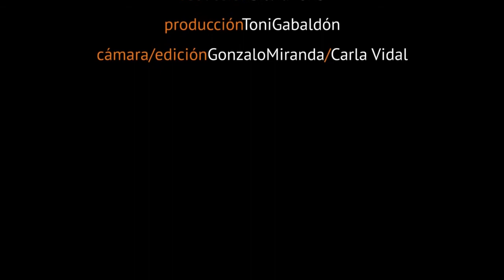Ecopesimismo - Pedro Costa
"El papel de los ecologistas no es dar alternativas porque no hay medios, las alternativas las tienen que plantear aquellos que son elegidos y pagados para ello". Pedro Costa reflexiona sobre el modelo energético actual y se proclama Ecopesimista; la situación medioambiental y agroalimentaria empeora y estamos inmersos en una evolución entrópica.
Pedro Costa es ingeniero, sociólogo, escritor y miembro fundador del movimiento Ecologista en España.
Colabora con AttacTV para que podamos seguir produciendo contenidos.